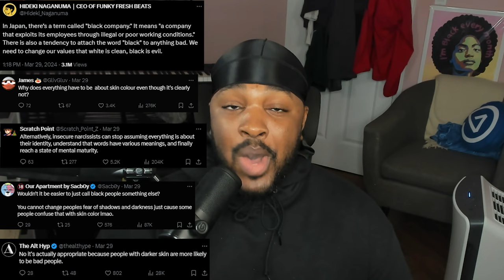Splatoon 3 Fans Don't Seem To Understand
00:00 - Splatoon 3 Fans Don't Seem To Understand
04:55 - Did They Predict The Future!?
05:24 - I've Never Seen Lag Like This
06:04 - Nintendo HATES Money
06:56 - Twitter Is Mad At Hideki Naganuma For The Wrong Reason
09:08 - Waffle House In Tekken?
10:57 - This Game Looks SICK!